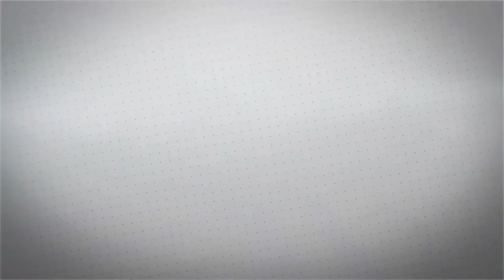Ski Pro - Phoenix, AZ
Ski Pro

Ski Pro, Incorporated is an Arizona corporation that operates in the Metropolitan Phoenix area. Founded in 1980, Ski Pro continues to expand throughout Arizona, providing experience and excellence to an ever-growing sporting community.

Ski Pro is a specialty sports shop that focuses on snow skis and snowboards, snowsport-related clothing, and equipment repair and rental. Our products and knowledge have also expanded to include water sports, skateboarding, in-line skating, and other extreme sports.

"ABOVE ALL, OUR MOST IMPORTANT PRODUCT IS OUR CUSTOMER SERVICE. IT IS OUR GOAL TO:
keep our customers enthused about outdoor sports,
keep them skiing safely and participating in their sport to the best of their ability, keep them physically comfortable, and to provide for them an enjoyable, exciting, convenient, and stress-free sporting and shopping experience.

We hire only friendly, knowledgeable salespersons and technicians who are thoroughly trained both by our company and by manufacturers. It is the job of all personnel to listen to customers and respond to their needs by offering the best possible service and products. We maintain a casual, yet professional atmosphere—one in which we keep the customer's best interests at heart."

Stop in and see us at one of our locations found below. Or drop us an e-mail. We’d love to hear from you.